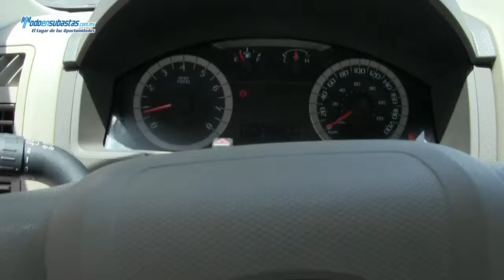Ford / Escape/ 2012